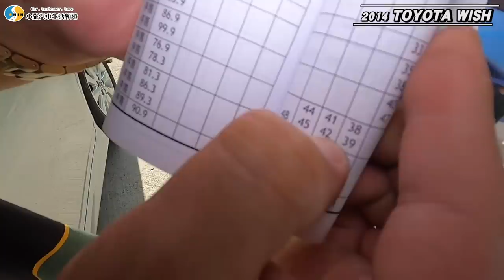【你要賣多少 EP19】嚇死人的是要怎麼收？小施報你知啦！ 2014 TOYOTA WISH